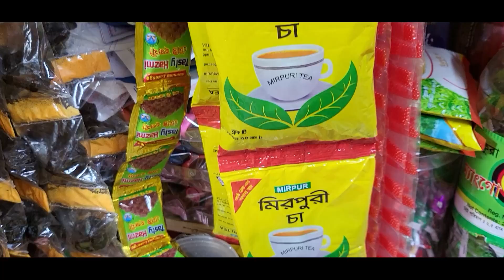বিদেশি 🔥চকলেট কেনার পাইকারি দোকান | chocolate price in Bangladesh | chocolate wholesale market BD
মেসার্স মায়ের দোয়া স্টোর,
2/1, ফয়েজ ম্যানশন, বেগম বাজার, ঢাকা - 1211
আপনার পণ্য বা প্রতিষ্ঠানের বিজ্ঞাপনের জন্য ই-মেইল করুন -